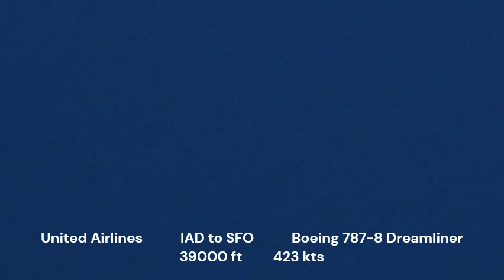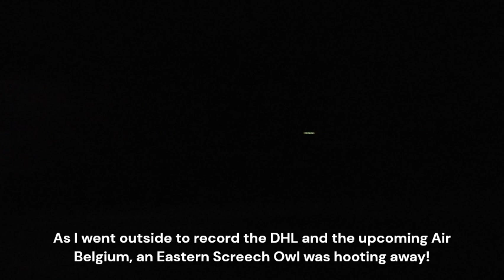Plane Spotting #25 | High Altitude | Ft. a Ukrainian An-12, a DHL w/ and owl, and more! (read below)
I am going to start to use a new setting when planes are at a certain angle in the sky. On my camera, it is called programmed auto. It has a lesser light intake and makes for nice videos.